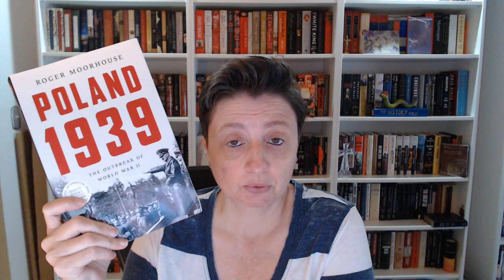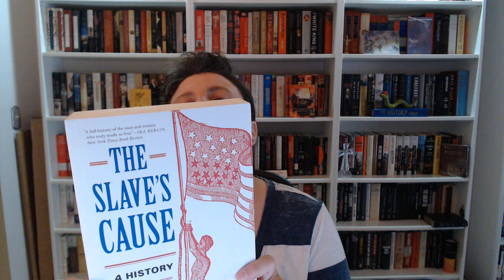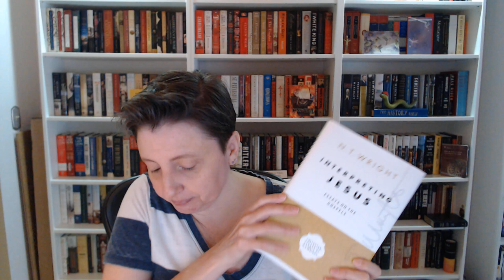N.T. Wright, New Books, and Reading Updates